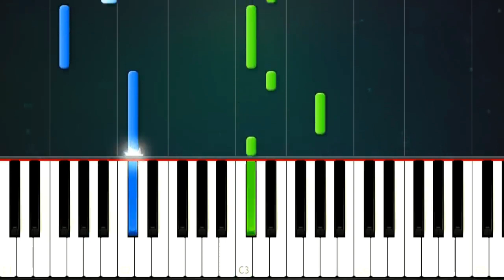Mii Channel Theme EASY Piano Tutorial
Hi there, we aim to be the first to bring you new piano tutorials from your favourite artists.
About us:Piano TV  makes piano tutorials for everyone. Whether you're a beginner, intermediate or professional player, we have everything! Our channel features piano/Synthesia tutorials for themes from movies, video games, classical music, anime and much more! These vary in difficulty from easy to medium to hard. We also upload lots of piano memes! If you have a request, make sure to comment it below!